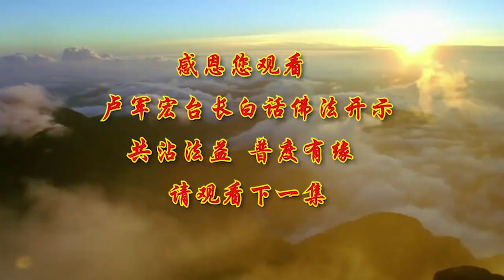🌟卢军宏台长🌟【实相真心 觉悟有道】 白话佛法视频开示（第六十九集）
上次跟大家讲了，我们说 应无所住而生其心，今天继续跟大家再作一些解释，因为这句话是《金刚经》里边的，应无所住而生其心，是六祖悟道的 这一句话，其实这句话非常有意思，说我们首先要了解，云何生心，就是我们人为什么会生出很多心出来，为什么会，因为我们每一个人，碰到事情了就生出了很多的心，比方说自私的心，贪心 忌妒心 恨心，云何生心 为什么会生这种心，因为我们人本来就具有这个妙明真心，就是说在我们的九识田中，就有我们本来的真心，就是真如实相的本性，就是我们说善良的慈悲心的心，这些是好的心，但是我们在人间红尘当中时间太长了，我们已经把本性良心遮住了，所以我们生出了很多不应该有的心，而把真正地应该生出的那种悲愿心，菩萨心 菩提心 慈悲心，和我们对人应该拥有的平等心，利他无我之心，这些好的心全部都找不到了。

所以这就是为什么，人会越来越走下坡路，碰到事情人首先是想着，哎呀 我 我自己 我需要，没有能够帮助别人，所以菩萨让我们 说如是等心，你们这些好的心，全部都要无所住而生其心，就是哪怕好的心，你想过了 不要住在你的心中，就是好的东西你用过了 不要老罣碍，不要总是记在自己的心中，因为很多事情你帮过别人了，你不记在心中了，或者你曾经送给别人东西，给了别人很多，把他抚养大 或者对他很好，像这些善良的，实际上就是你的真心和你的清净心，就是你的佛心，因为你无所住了，你把帮助过别人已经忘记了，你已经没有感觉到 我拥有这些心了，讲到底就是帮助过别人要忘记，对人家好过了要忘记，所以众生为什么会生出这么多的贪心，执著心 贡高我慢心。

为什么会有分别心，乃至八万四千烦恼之心，这就是我们心中因为驻足了，把那些我们用过的心驻足在心中，时间长了，这是我的心，这是我的恨，这是我的忌妒，慢慢地因为你驻足了很多的心，使你生出了更多的心，那么师父就跟你们说了，你们的妄心就开始生起了，你们的业识心就开始生起了，所以你众生心就找不到，你平等心就找不到，所以皆是无所住而生之心，我们只要不驻足，把任何的人间的心，驻足在自己的清净心当中，你的真心就不会污染，那么就是你的佛心常住，但是我们众生所生的心都是贪心，执著心 贡高心，还有分别心，这些妄心和业识心，业就是业障的业，因为你的业障阻碍了你的意识，产生的这种心态就叫业识心，也就是众生之心。

所以佛经里边讲，所以者何，为什么呢 所以呢，为什么众生会处处著相，什么事情就是钻进去了，我对你好过，我对你好过两三次了，为什么你要对我这样，著相了，为什么我这样修还修不好，菩萨 我天天在磕头 为什么还不行，因为相多故心亦多，就是你今天著相越多，你的心越多，你今天看见这个人 那个人，你感觉不一样，这个人的感觉蛮好，你生出了一个欢喜心，你对这个人很讨厌，你生出了一个瞋恨心，你今天看见他 觉得他比你有钱，长得漂亮，你又生起了忌妒心，因为由相所以产生了心，心多那你就不能清净，所以我们在学佛当中经常有一句话，说你这个人心很多，心过头了，因为你想得太多了，所以心不清净，你当然学佛当中就不能悟出实相真心，你不能理解什么叫实相，所以学佛人欲悟实相真心，就是我们要懂得什么叫实相，实相就是实实在在地理解，实实在在存在的东西，真心就是你真正的心，就是师父叫你们不要撒谎，你才能讲出真心话，你今天一撒谎，你能讲出真心话吗，实相真如，心不清净 一切不得真相，所以要放下一切 则一切不住，你今天对他好不好，这个心都不要有，你今天看见他讨厌不讨厌，不要有，就像师父今天看见不管是谁，都觉得他是学佛，他是有本性的，他是真心自见的人，自己能够看到本性的人，你用这种境界去看所有的人，你不会觉得他讨厌，你自见道心。

所以佛道 学佛的有道理的，学佛它有一条道的，学佛不是乱学的，很多人以为念念经就自己学佛了，佛道佛道 佛有一条道路的，你在这个正道上，你能找到佛，你离开了这个佛的道，你找不到真佛，你可能走偏，所以道从心生，道哪里来的，从内心生出了，心由道见，你的心在佛道上，才能看见你真正的良心和本性，讲到底就是一个“道”字，讲到底就是一个“佛”字，就是一个“觉”字，就是一个“悟”字，就是一个“妙不可言”，你理解了 你找到了这条道，你不能理解的时候，你就远离佛道，所以言语道断，我们说了 不管做什么事情，你的言和行，就是说话和语言，你能够理解，你能够得到这个佛，你能够判断，你心行路绝，如果你的心里正在做某一件事情，你的心里找不到某一条路的，那你的路就绝了 就没了，所以找不到佛法你路就没了，所以佛道微妙，初学的人，根本不知道领悟佛法的真如实相，因为他找不到佛道，佛要众生领悟实相无相。

所以佛跟大家讲，你们看 这个世界一切都是空无的，你们不要去为了一点点人间的利益，名啊 利啊，你们去争 你们去吵，因为这个世界，表面上看起来是实相，实际上是无相的 是没有的，你今天如果没有这个念头去想，那么你就是真心，所以叫离念即是真心，你有这个念头了，那你就会心有所住，如果你今天没有这个念头，心无所住，所以真正的佛法，就是一种理解 一种开悟，佛要众生领悟佛法的奥妙之处，就是要告诉我们，这个生出心的方法，我们要生出佛心 要生出慈悲心，这才叫正道，如果你今天生出那些卑劣的贪心，瞋恨心 愚痴心，然后还把这些心驻扎在自己的心中，那你就永远找不到佛道，所以要懂得，生其心 应无所住而生其心，就是我不管做好的，做什么事情，我生出来的心念我要忘记它，我不要让它放在心头，你们想想看，你们年轻的时候做错事情，现在师父跟你们一讲起来，你曾经怎么样怎么样，马上掉眼泪，因为你们驻扎在你们的心中，而生其心。

所以菩萨让我们应无所住，你把这些不好的 好的，都是过去的事情，不要放在心中，就无所住心，所以这两句话看起来，应无所住而生其心，表面上看起来叫你不要有心，但是后面那句话呢，而生其心，就是又要生出这个心，那么到底是生出什么心，看上去好像有矛盾，其实就是告诉你，我今天有心来了，但是我不住在心中，我等于没心，没心又会生出心，生出心 我不住在心中，那是不是像时光流逝一样，就没有了，想一想，我们的痛苦就是因为你的回忆，我们的痛苦就是因为你的记忆，如果你应无所住不生其心，你就不痛苦了，那么你的心为什么要生出呢，因为心一定会生出来，所以菩萨叫我们，你既然一样要生出其心，你一定要应无所住，所以把这两句话倒过来看就是，你一定会生出你的心的，所以你应无所住心，这就是我们佛法的奥妙之处，云何应住 云何降伏其心。

在《金刚经》当中，就是要达到般若菩萨的境界，你为什么应该要降伏自己的心，应住 云何应住什么意思，就是你应该把这个心住在什么境界，怎么降伏这些妄想的心，师父举个简单例子，你今天跟人家吵架了，如果你的境界很低，你把你这个心，就住在你自己内心深处的瞋恨心当中，因为吵过架之后你恨他了，你不愿意跟他好了，你很难过，你就是把这颗心住在了瞋恨心当中，就是这个境界，那么怎么样降伏这些妄想心，也就是告诉大家 应如是住，就实事求是的，这个事情过了，我们自己没有这个境界，我们做错了，或者我们得到了 我们失去了，都是如是的，本来就是这样的，想清楚这个世界上的一切，该发生的就会发生，不该发生的不会发生，一切都是缘分，应如是住 降伏其心，就是这个世界一切都是正常的，出来也是正常的，发生了也是正常，解决它了 也是正常的，来降伏自己这个心，所以这样你就会安住自己的心，我们表面上看起来，佛好像回答我们。

在《金刚经》里面这句话，看起来等于没有回答一样，实际上佛早就在心中空了，他没有意念，所以当你问的时候，佛陀念头早空了，所以佛陀后来就讲一句，方便法门，那就是应无所住而生其心，就是你所有的心，都不要住在你的心中，这个时候你生出来的心，是不是干净的心，举个简单例子，今天你跟这个人刚刚吵过架，如果你把恨念，把刚刚他讲过你 对你不好的想法，和所有的，他曾经过去和现在刚刚伤过你的话，你全部不住在心中 你忘记了，这个时候你就感觉到，我跟你在谈这件事情，谈另外事情的时候，我没有其他事情住在心里，你生出的最后这个心，就是正在进行的心，就是如是心，就不会带有偏见了，所以为什么很多人会有偏见，因为他过去的心住在心中，他对他有偏见了，所以每一个念头，都不能停留在你的心中，所以叫无所住心，自然行云流水，前念已灭，前面的念头已经灭度了，后念不生，就是告诉我们，我们前面的念头灭掉了，后面不要去生起其他各种各样的念头，我相信跟大家讲得是比较复杂一点。

我现在把《金刚经》里边，一些重要的经文的一些句子，给大家先做一些铺垫，那以后跟大家讲经文，大家就能听懂了，所以就是告诉大家，你一个念头生出了要把它灭掉，你就不住在心了，你后念又不生，那你就是干净的，师父很喜欢用家庭作为例子，刚刚先生讲过一句话 很讨厌，母亲看见他很讨厌，但是母亲如果把他这件事情忘记了，如果把她先生刚刚讲的，一句讨厌的话忘记了，前念不生了 没了，对不对，然后接下来，后念不生 前念已灭，也就是说，刚刚他讲话讨厌已经灭度了 没有了，你像没听见一样，你就不会生起后面对他讨厌的念头了，是不是后念不生了，所以行云流水 当体即空，马上 当下，你心中没有瞋恨心 没有烦恼心，所有都无所谓，你就空了，所以不要你去用心，那么同样在举这个例子，如果今天刚刚，先生讲了一句很讨厌的话，你还记着 你留在了心中，然后你又想把它灭度，你就必须用心去求空，也就是说，我要用心去把他刚才他骂我的这句话，要把它灭度掉，这个时候 你是驻扎在自己的心中了，刚刚他骂我吗，算了 不要去搞了，算了 他就这个人 他整天讨厌，算了 我克制一下吧，你想想看 你用心在求空，你用心想把这件事情不住在心，实际上你还是因心而生心，所以菩萨这句话妙就妙在，而生其心 应无所住而生其心，你把刚刚前面，他对你讲的这种骂人的话，全部都忘记了，你再生出来的心是不是干净的心，就等于前面有盆脏水，你已经把它倒掉了，你再接下来的水是不是干净的，如果前面那盆脏水没干净，你怎么样说，哎呀 真讨厌 我把它倒掉吧，那个是顺手就倒掉了，这个是 哎呀 真讨厌，我已经看到它的脏了，然后再把它倒掉，你生出要干净的心，那这个心已经不是你当体即空的心了，所以我们任何一个妄念的生出，我们不能让它，住在你的本性自性当中，所以当一个人的念头出来不好的，你必须把它消掉，如果你不能把这个念头消掉，那你就不能做到如如不动。

觀世音菩薩心靈法門